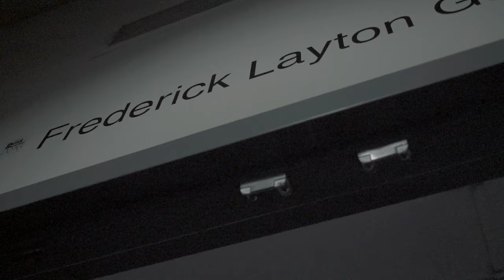2021 MIAD Senior Exhibition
A quick recap of the MIAD Senior Exhibition.

Music licensed by Audiio.
Rise by Antarctic Wastelands